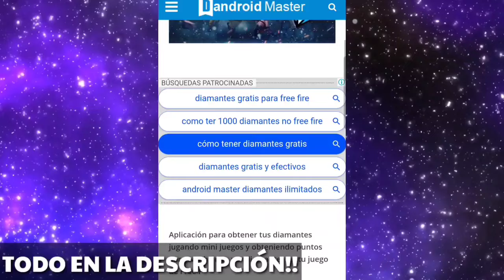TOP 7 MEJORES LUGARES ELIMINADOS DE FREE FIRE *EL #1 ES IMPOSIBLE NO ACORDARTE* | TREBOR T